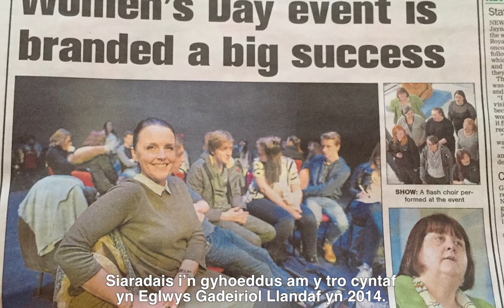Rachel's Story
Rachel Williams is an ambassador of Welsh Women’s Aid. Rachel shares her story of surviving being shot by her then husband, her recovery and how her experience is now helping other women who have experienced domestic abuse.